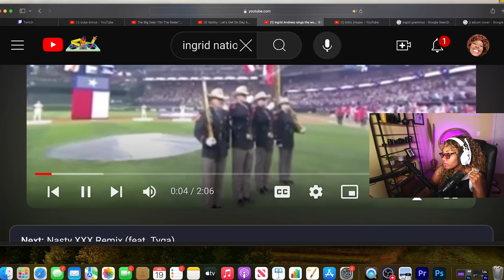Ms. RKB reacts to Ingrid Andress singing the National Anthem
I'm MsRKaybee Reaction Video.

Camera: Canon M50
Edit Software: Adobe Premiere Pro